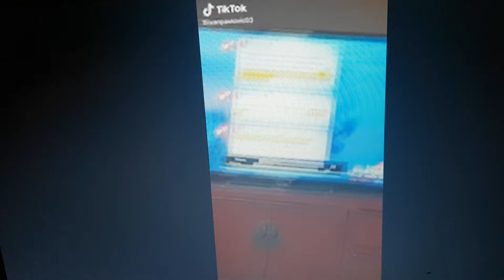Trump Cause it comes from "China"